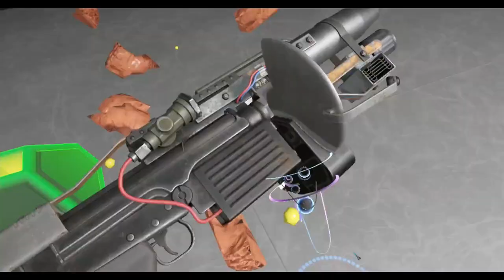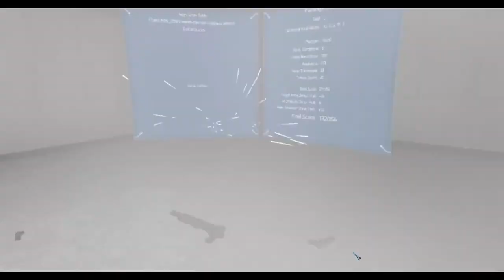The REAL Half Life in VR? | Welldone Freemeat in Hot Dogs, Horseshoes and Hand Grenades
Sorry for anything uncomfortable or weird in this video, I use a tethered headset so am used to using snap-turn... AND I'm left-handed and have discovered some people find it irritating to watch a leftie use guns lol. Anywho I hope this video helps those who are interested in H3VR's Half Life adaptation.

Anyway, besides Boneworks, this is the closest you will get to a Half Life experience in VR (Alyx doesn't count since it's almost just a rail shooter with a Half Life skin)